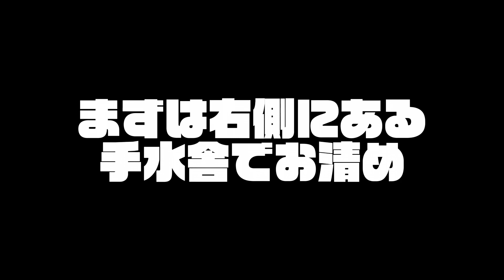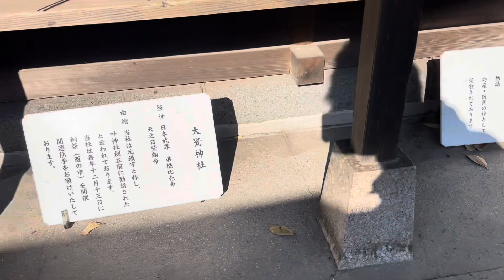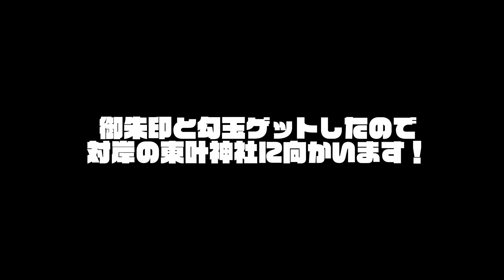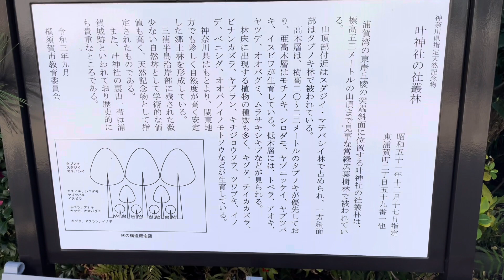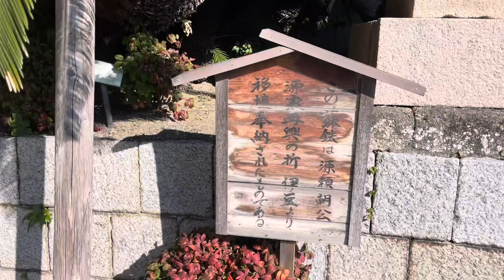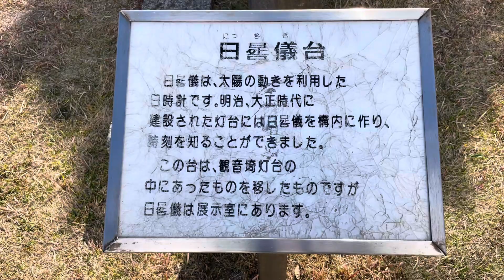【勝守りと言う強運呼ぶ最強アイテムがある神社】浦賀にある叶神社に行って来ました！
どうもオッキーナです！

さて今回の神社旅はこちら！
浦賀にあります東叶神社と西叶神社です。
こちら勝守りという勝海舟にあやかったお守りがあるんですが、西に勾玉、東にお守袋という別々に置いてあり、こちらを合体させると強力なお守りになるという事で評判
だったんで是非行ってみたいと思っていた所です。

主祭神は誉田別命（ホンダワケノミコト）で、１５代応神天皇になります。

また勝海舟さんが断食修行をした場所としても有名みたいでこのお守りが出来たみたいです。
そもそもは源頼朝が建立したみたいなので献上されたという蘇轍もまだありますよw

兎に角、素敵な場所でした。

よかったら是非皆さんもいかがでしょうか？

おまけに登場する所。

オッキーナこと大西隆浩が真剣に楽しくやっているLoudRock Band「TUBTRACK」のライブが1/13横浜セブンスアベニューにて行われます。
よかったらこちらにも遊びに来て下さいね！
今回の対バンは凄いですよw

詳細
【NEWS】
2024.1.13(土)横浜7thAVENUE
【双子の逆襲 Vo.2】
MASHA-guest-荒瀬大（dieS）
TUBTRACK
JEKYLL★RONOVE

open17:30start18:00
前売り4500円(+dr代)
当日5000円(+dr代)

チケット予約整理番号あり
11/4 12:00～　tiget

配信チケット3500円
アーカイブ30日間

Takahiro onishi

Birthday 1970/04/16
Blood type A
Bass Guitar Player

⭐︎サポートしてきたアーティストさん
小泉章治 (EX;ZIG ZAG）
須藤あきら
田原俊彦
浅倉大介
KOTANI KINYA.
木村由貴
藤井隆
The Seeker
Switch
鈴里真帆
我那覇美奈
milktub
AiRI
YURIA
佐藤ひろ美
飛蘭
奥井雅美
美郷あき
石田曜子
榊原ゆい
佐倉沙織
川田まみ
KOTOKO
橋本みゆき
島みやえい子
詩月カオリ
Larval Stage Planning
影山ヒロノブ
遠藤正明
山本美禰子
寺嶋由芙. etc

復活第一弾シングル